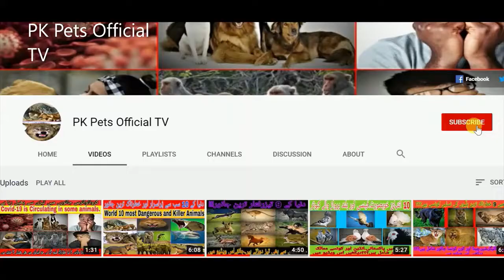Wild Life Approved Easy Death of 4 Ailing Animals in Lahore Zoo | Easy death Approval of animals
It's video is about the said news of ailing animals. Who's treatment is not possible. For reason WildLife Approved Easy Death of 4 Ailing Animals in Lahore Zoo. easydeathapprovalofanimals in LahoreZoo is conform.
Lahore zoo administration has conformed that sad news. These WildAnimals can be killed as soon as possible for the security of other animals. These are includes are

1)

2)

3)

4)

For the above one's the Wild Life Approved Easy Death of 4 Ailing Animals in Lahore Zoo.

Regards